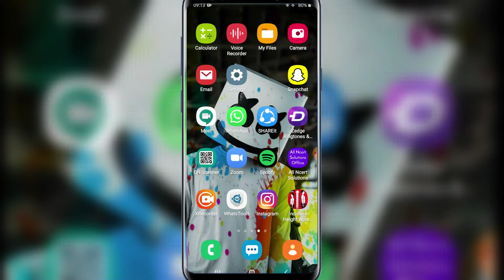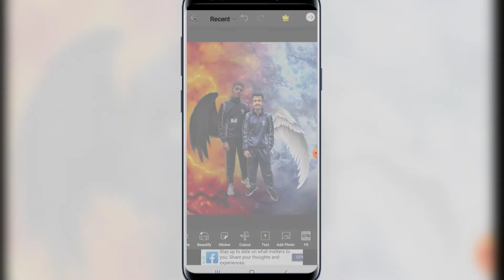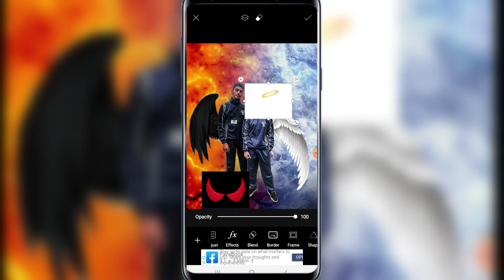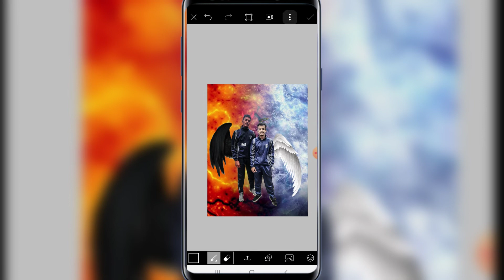PicsArt Devil Angel Wings photo editing 2020 tutorial in Step by Step in hindi | spinstuff editz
THE DEVIL ANGEL ARTWORK || PicsArt Tutorial || Spinstuff Editz ||

Hey guys,SPINSTUFF here !! , THE DEVIL ANGEL CONCEPT.. signifies That !!
" IN EVERY ANGEL A DEMON HIDES
  IN EVERY  DEMON  A ANGEL STRIDES"'

REGARDS -- SPINSTUFF EDITZ~~